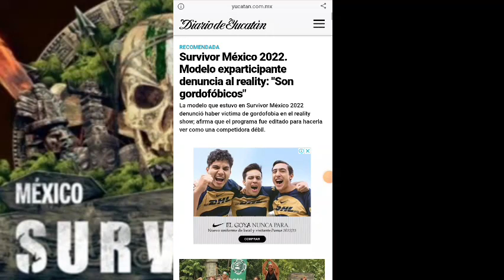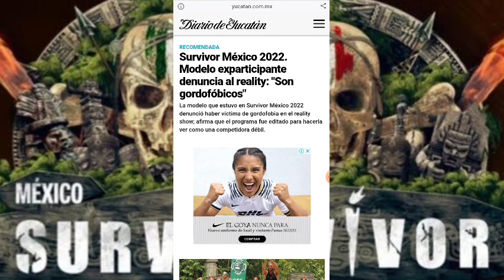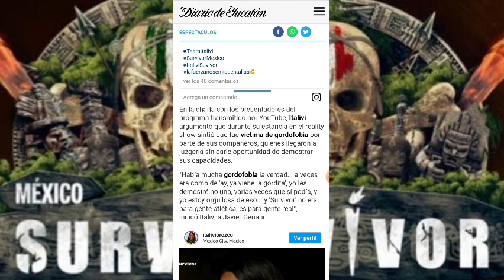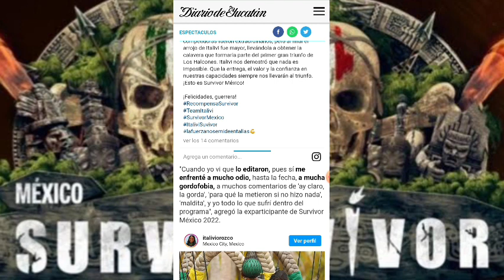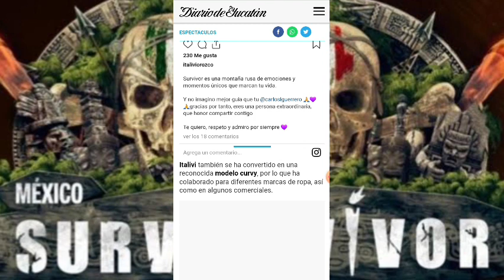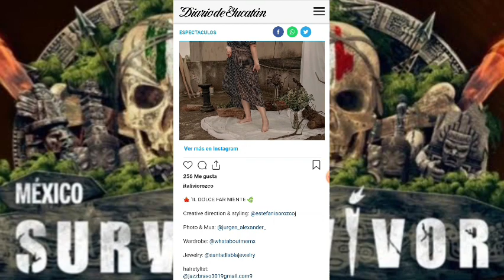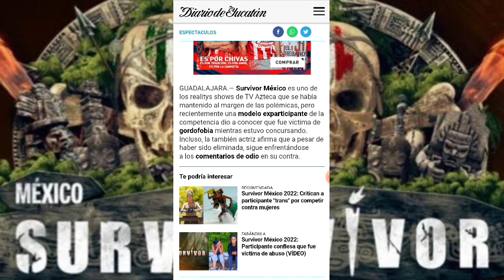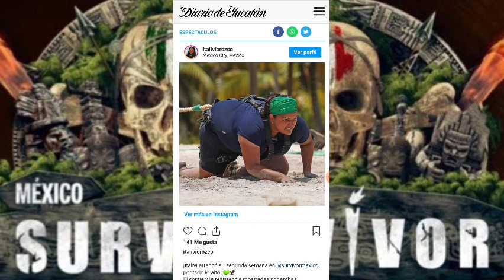EX PARTICIPANTE D3NUNC1A A SURVIVOR MÉXICO: "SON GORD0FOBICOS" I SURVIVOR MÉXICO 2022 💀🇲🇽🔥